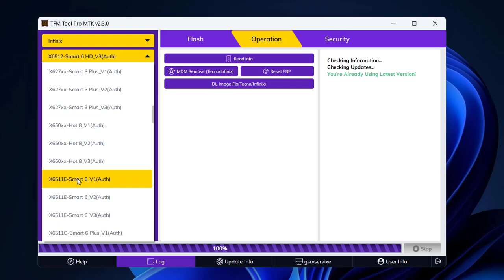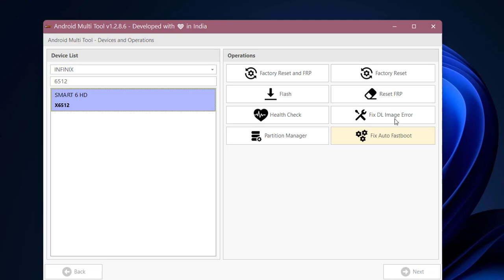Infinix Smart 6 HD (X6512) FRP Remove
infinix smart 6 hd frp remove,
infinix x6512 frp unlock,